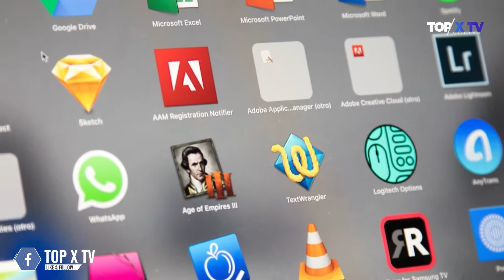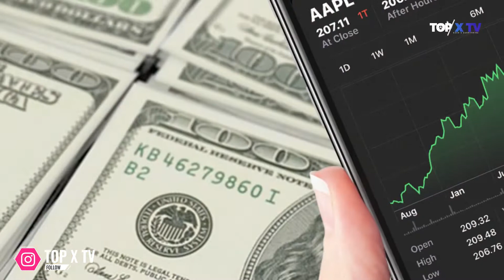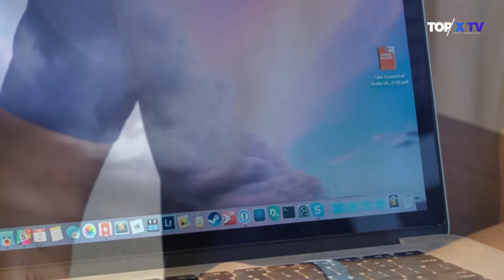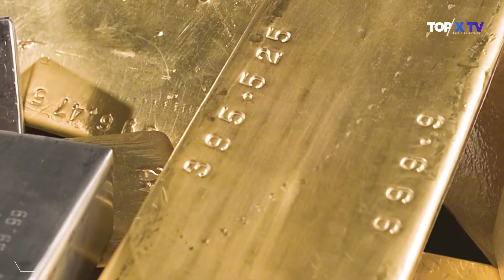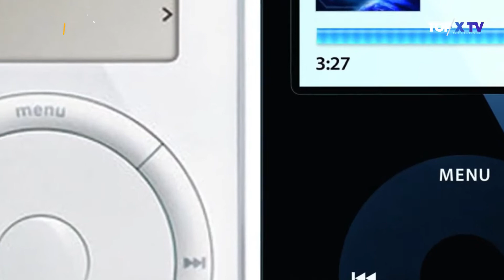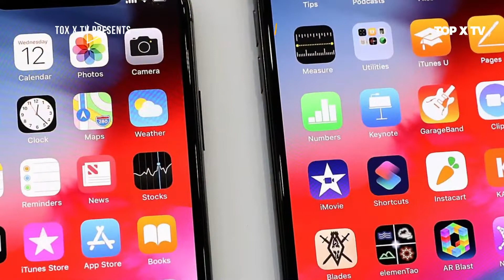Shocking And Amazing Facts About Apple | TOP X TV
Shocking And Amazing Facts About Apple | Urdu / Hindi |

Hello friends, in this video we will be talking about Facts You Don't Know About Apple. I hope you will like this video.